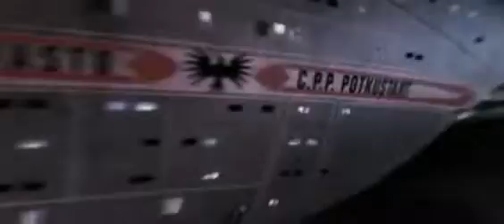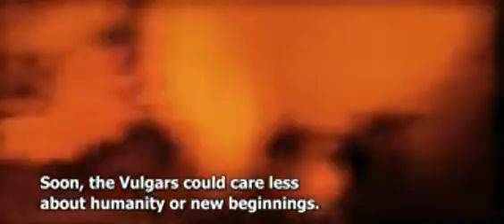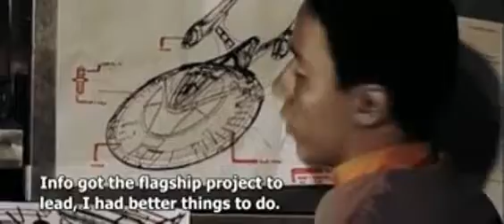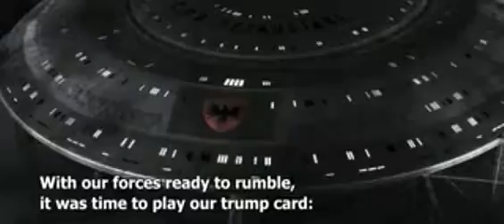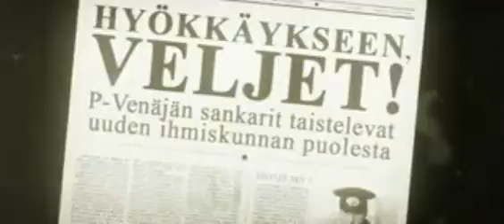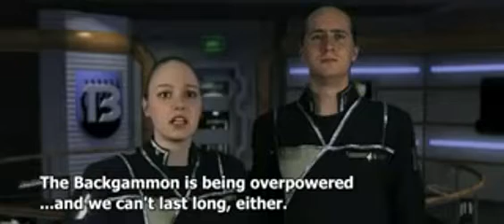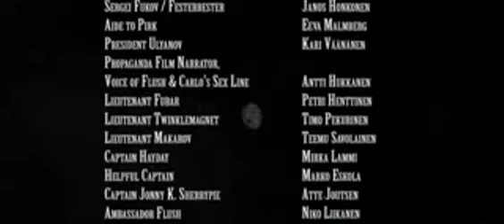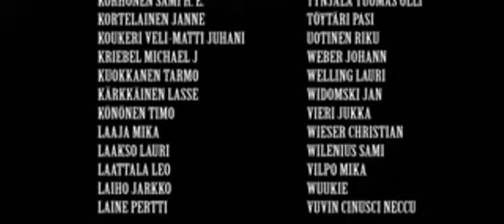Star Wreck: In the Pirkining 2005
Star Wreck: In the Pirkining
2005
Finland, Scandinavia, cult, Comedy, Parody, Sci-Fi, Science Fiction, Independent Film
A Finnish culthit that became internationaly known through it's open CC-license. The future looks bleak for Captain Pirk. Originally from the far future, he traveled back to save the world, but was shipwrecked on the 21st century. The world of the past is a dangerous place and he is finding it difficult to convince the ladies he is, in fact, an intergalactic space hero from the future. To make things right Pirk comes up with a questionable plan to save mankind's future...

Welcome to the sinister realm of our horror channel, where nightmares come alive and terror prowls in the depths of darkness. Prepare yourself for a bone-chilling journey through the darkest corners of fear and immerse yourself in a world of suspense, dread, and the macabre.
Step into a realm of supernatural phenomena and delve deep into the realm of the unknown. Our team of intrepid investigators fearlessly explores haunted locations, unearthing the secrets of restless spirits and capturing every hair-raising moment for your viewing horror.
Join us on our chilling expeditions into the paranormal, where we unravel the mysteries of ghosts, poltergeists, and malevolent entities. Witness firsthand the unexplained and witness spine-tingling encounters with the other side as we push the boundaries of the known and confront the darkest specters of the night.
Experience sleepless nights as we share bone-chilling urban legends, black and white horror movies, classic horror, best horror films, worst horror films, bad horror films, sinister folklore, and true tales of horror. From the cursed and forgotten to the unsolved and macabre, we bring you the darkest chapters of human history and the terrors that continue to haunt our collective imagination. We'll bring you the horror of 2024 and horror films of 2025 upcoming, behind the scenes and more.
Our channel delivers a devilish blend of horror entertainment, ranging from heart-stopping short films and nerve-racking animations to pulse-pounding gameplay videos. From jump scares to psychological torment, we meticulously curate content that will keep you on the edge of your seat, craving more terror with each passing moment.
So, if you are a thrill-seeker, a connoisseur of the macabre, or simply a brave soul eager to confront your deepest fears, subscribe to our channel and join our ever-growing community of horror enthusiasts.